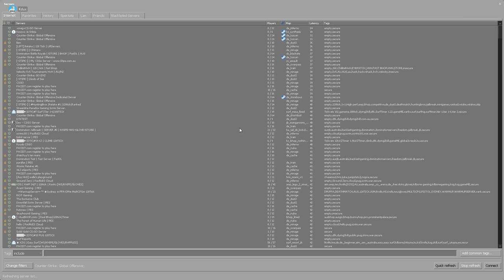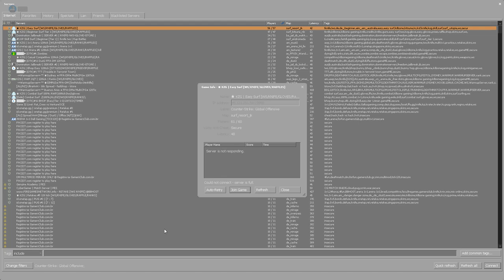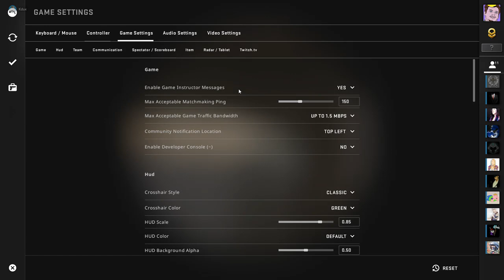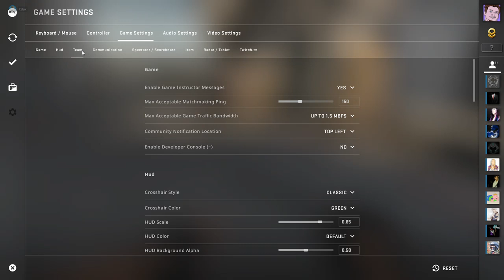Have they stopped the hackers?